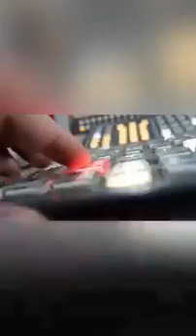Así de claro... ya se lograron las firmas suficientes para la Consulta... y revisión de recursos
Así de claro... ya se lograron las firmas suficientes para la Consulta... y revisión de recursos del INE está en curso